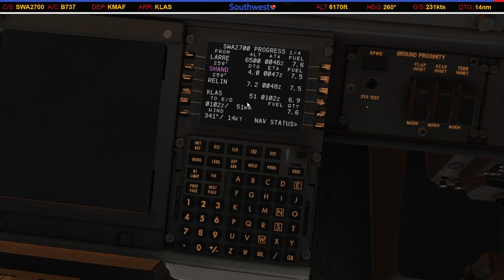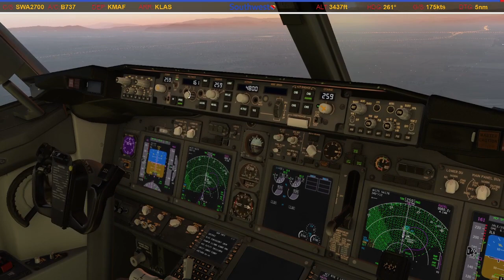Super Bowl LVIII | Approach & Landing in Las Vegas | Southwest 2700 | VATSIM Event (Full ATC)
KLAS. Runway 26L.

Broadcasted live on Twitch on February 10, 2024 -- Watch live

WHERE'S THE MONEY, LEBOWSKI?!?